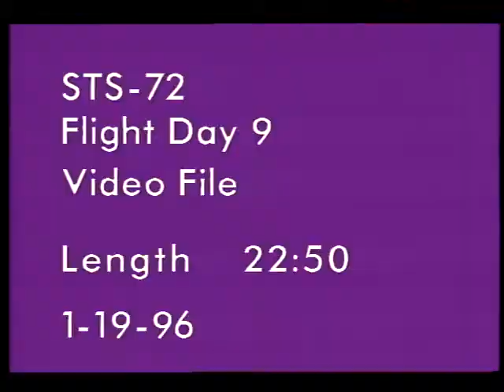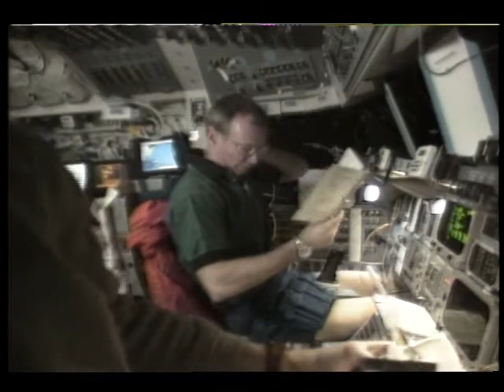STS-72 Flight Day 9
On this ninth day of the STS-72 mission, the flight crew, Cmdr. Brian Duffy, Pilot Brent W. Jett, and Mission Specialists Leroy Chiao, Daniel T. Barry, Winston E. Scott, and Koichi Wakata (NASDA), awakened to music from the movie Star Wars. The astronauts conducted a news conference via satellite and answered questions from both Japanese and U.S. reporters at the Kennedy Space Center and the Johnson Space Center. The preparation for the scheduled night landing continues from the previous day's activities. Jan. 1996